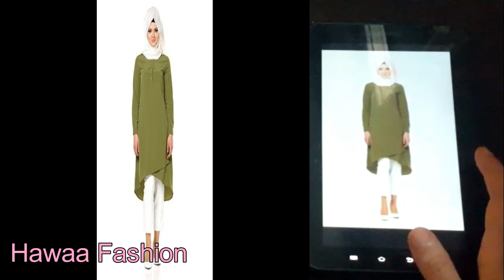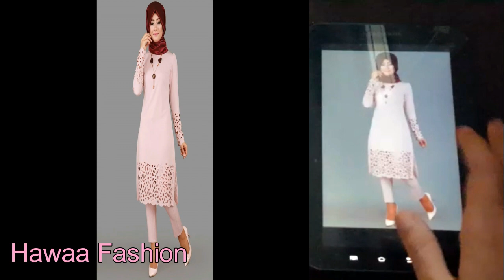.قمصان طويلة للمحجبات انيقة ومحتشمة بالوان صيف 2019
لاتنسوا الإشتراك على قناتنا ليصلكم الجديد 💖